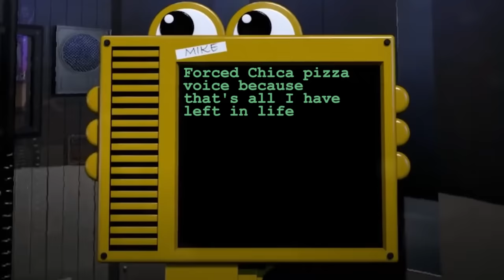How to Make FNAF Sister Location Not Scary: The Legit Finale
Holy crap, Five Fairies at Neverland is still freaking you guys out?? Whelp, I'll just finish off this series with one more to ease your mind once more.

But seriously I'm done. This is it. Read bottom of description for more.

SPECIAL THANKS TO:
Chase Weimer for a second opinion, and God for giving me the gift of editing, music, comedy, and everything this video is not. ;P

This is seriously the end. I'm not doing anymore. Thanks for your support over the course of this series' life; the amount of views and fans of this is insane. I apologize if I seemed to screw anyone over with FNAF 4 Not Scary. I felt I'd do one more similar to the first two to make up for it. Hopefully you enjoy, and once again, thank you so much.